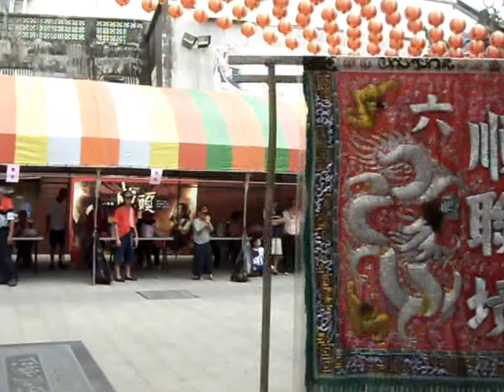世界媽祖會北港順聯境 2)